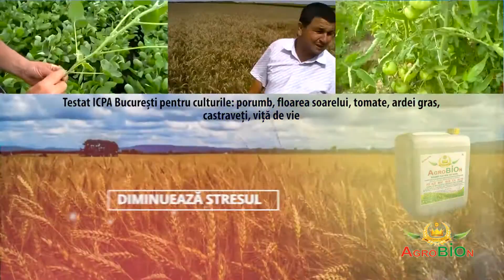AGROBION un ingrasamint BIO romanesc, revolutionar in agricultura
AGROBION  este un produs BIO - nanotehnologic, imbogatit cu  minerale si microelemente de marimi nanometrice